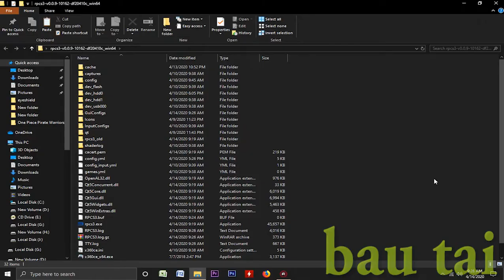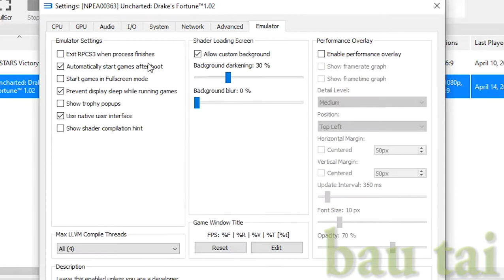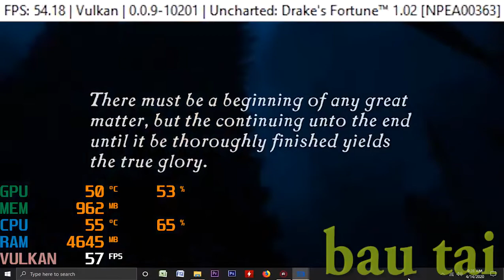UNCHARTED DRAKE'S FORTUNE ON RPCS3 [0.0.9-10201] INTEL CORE i5 4570 RX 570 TEST 720p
Uncharted Drakes Fortune on Intel Core i5 4570

My Spec :
Processor : Intel Core i5 4570 3,2Ghz
Ram : 8gb ddr3 1600Mhz
Vga : Asus Rx 570 4gb ddr5
Ssd : Kingmax 120gb
Hdd : 500gb + 120gb x2
Psu : Cooler Master mwe 450w
Monitor : LG 20 inch

NOTE.
In setting CPU / Preferred SPU Threads
You can choose auto or choose the number of processor Threads you are using.